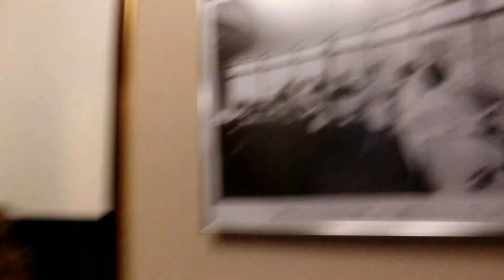ひろしま国際ホテルの12階行きエレベーター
こちらは開業当時から変わっていませんが、かご内のボタンのみ中期エレペットの物に交換されています。8階と12階のみで14階に行く時は12階から階段で行く必要があります。

メーカー：三菱
機種：初期エレペット
駆動方式：ロープ式
設置台数：1基
アナウンス：なし
到着チャイム：なし
車椅子操作盤：なし
停止階：8,12
停止可能階：8,12
用途：乗用
定員：8名
積載：550kg
ドア：2枚片開きドア
設置年度：1966年10月(1970年代後半頃にかご内のボタン交換)